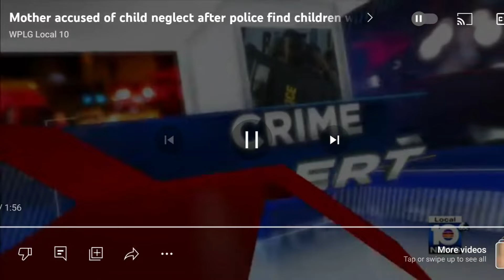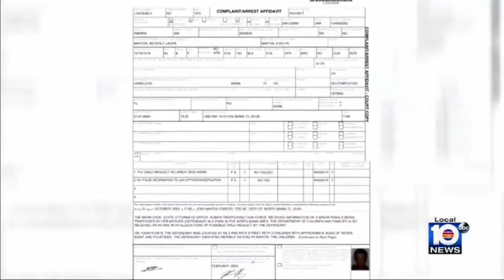Mother Accused of Child Neglect for the 2nd Time After THIS was Reported. 😒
Guys, this is sad.

Equipment used for my videos:
My Web Camera:

My studio lighting:

My wireless Lav Microphone:

My camera tripod: